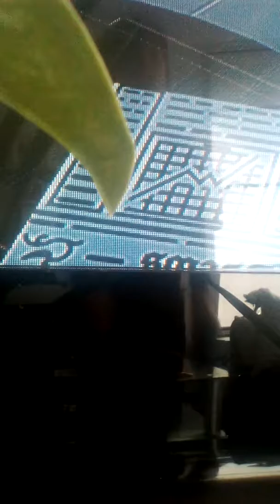Ik ben in LEGO Worlds *echt cool*